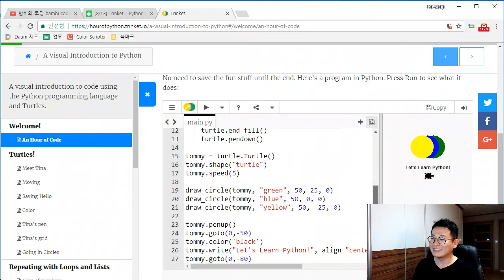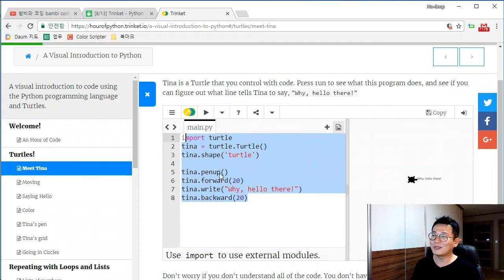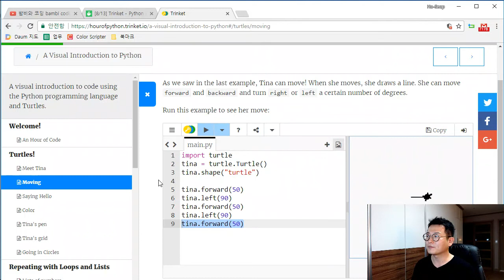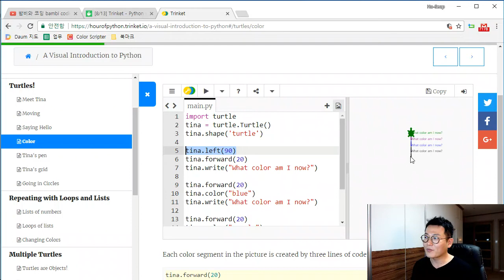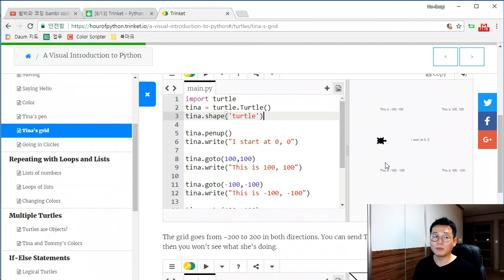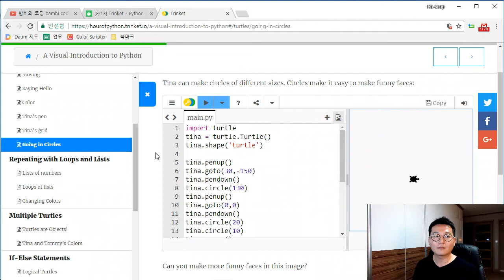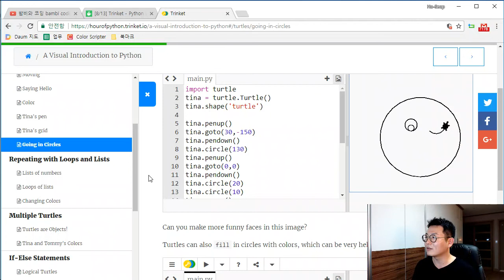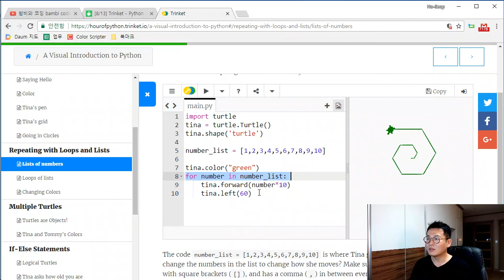[Python] Hour of Code - Trinket Turtles ★밤비와 코딩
파이썬의 turtle 라이브러리를 사용한 그림그리기 예제입니다. 쉽고 재미있는 코드를 통해서 파이썬에 흥미를 가질 수 있습니다.